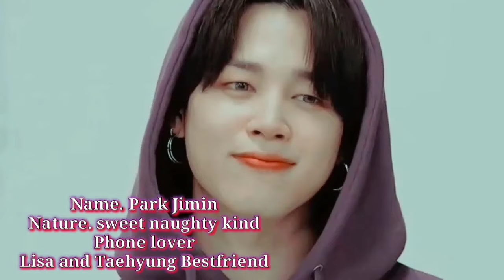Tae ne dekha jungkook ko shirtless [You have to love me] (Part 3) {Hindi dubbing}